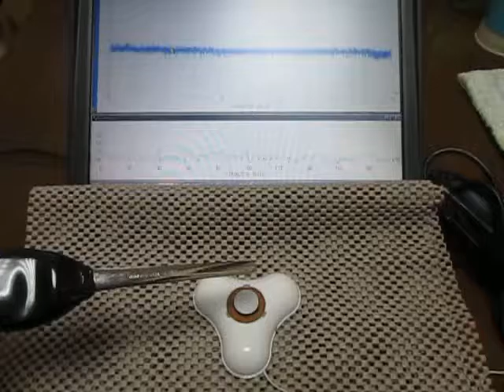超音波を利用した「振動計測技術」